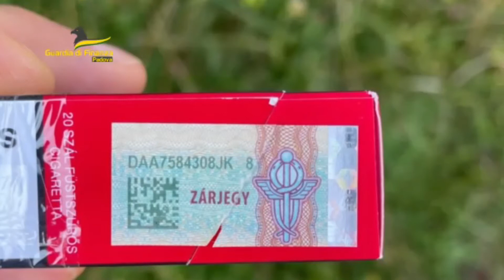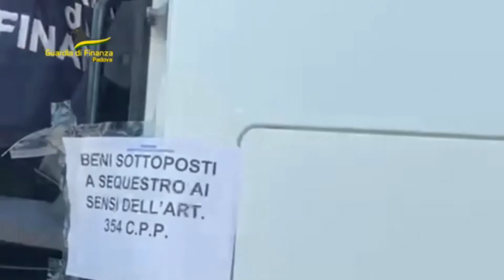MILIONI DI PACCHETTI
PADOVA: otto persone di tre diverse nazionalità sono state denunciate dalla Guardia di Finanza. A Montagnana, il loro magazzino di stoccaggio per confezionare oltre 12 milioni di pacchetti di sigarette da rivendere nel mercato inglese.